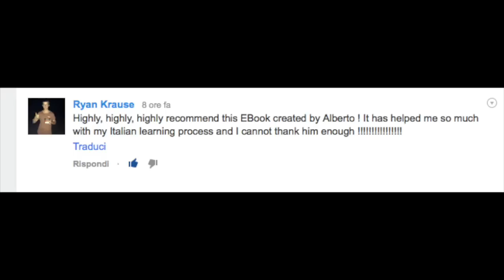Miriam - Come hai imparato l'italiano? (Learn Italian SUBS ITA)